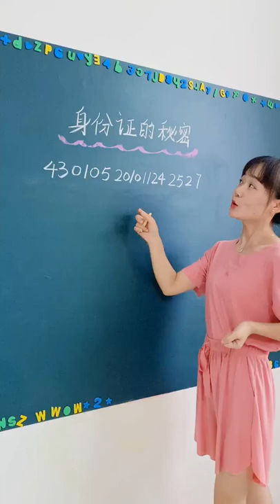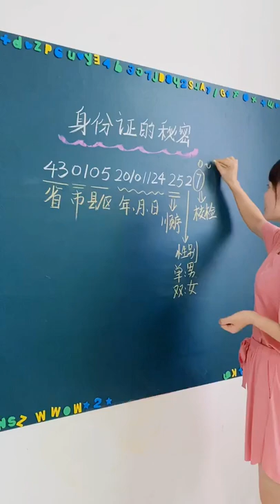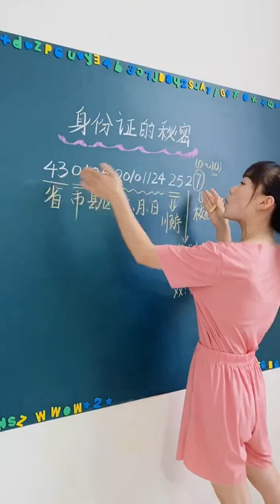Math teaching by a cute teacher 19